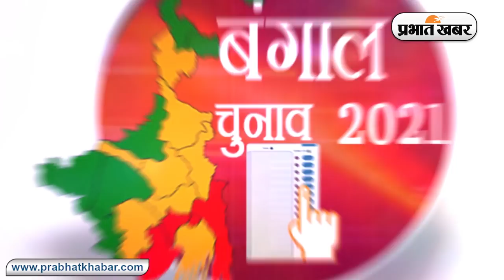Mamata Banerjee VS Suvendu Adhikari: Hot Seat Nandigram के उम्मीदवार कितने रसूखदार? | Prabhat Khabar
Mamata VS Suvendu: पश्चिम बंगाल की सीएम ममता बनर्जी के नंदीग्राम से नामांकन भरने के बाद शुभेंदु अधिकारी ने भी बुधवार को नॉमिनेशन फाइल कर दिया. दोनों के मैदान में उतरने के साथ ही नंदीग्राम की सीट हाई-प्रोफाइल हो चुकी है. दोनों पार्टियां नंदीग्राम से जीत के दावे कर रही है. इन सबके बीच बड़ा सवाल यह है कि आखिर जनता के हॉट सीट के उम्मीदवार कितने रसूखदार हैं? सीएम ममता बनर्जी और शुभेंदु अधिकारी की कितनी कमाई है, किसने कितनी प्रॉपर्टी बनाई है?